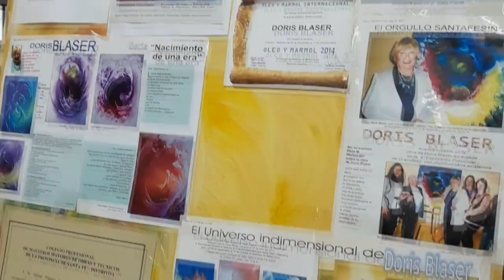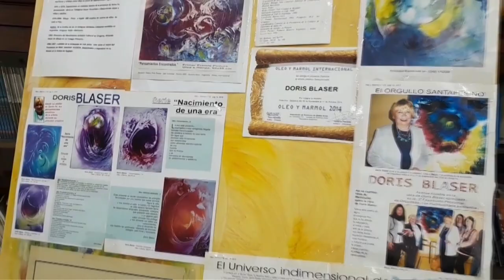Doris Blaser, la artista sancarlina que regresa a su escuela